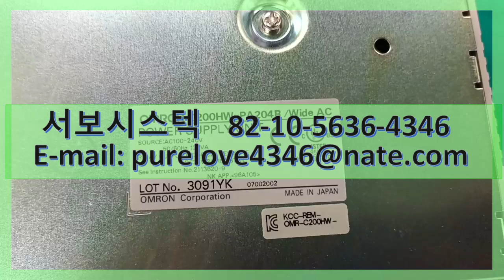OMRON POWER SUPPLY UNIT C200HW-PA204R